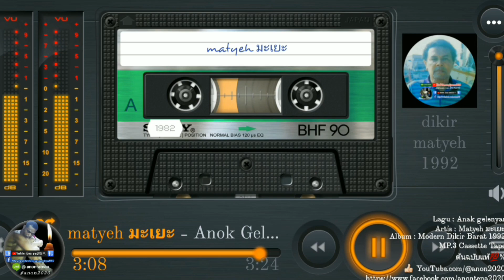Anak gelenyar Matyeh มะเยะ 1992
Artis : Civi classes
Album : Modenr dikir barat 1992
MP.3 Cassette Tape
ต้นฉบับแท้💯%

Nor Pawinee
In Betong